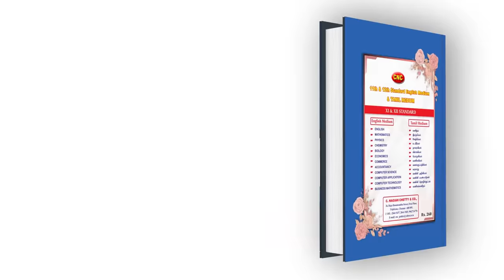பா ஜ க வின் குடுமி உச்ச்நீதிமன்றத்தில்!!! | ADVOCATE V.BALU | PEGASUS | Modi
CAMERA : MAHESHWARAN

உங்கள் மந்திரிகள் தீவிரவாதிகளா? மோடி அரசு பார்த்த வேலை! ADVOCATE V.BALU | PEGASUS